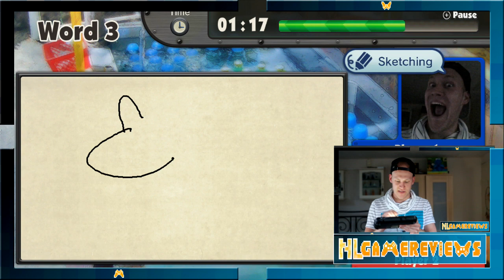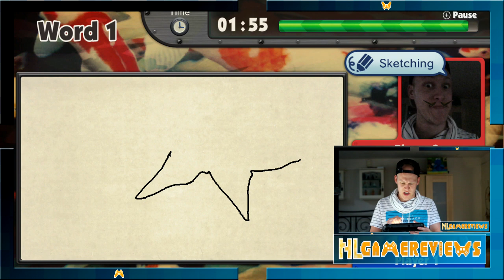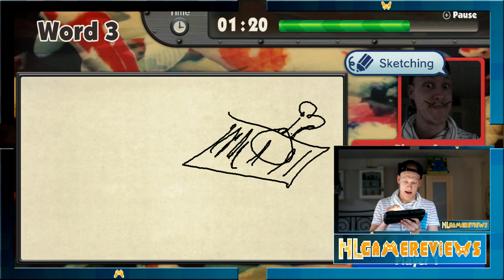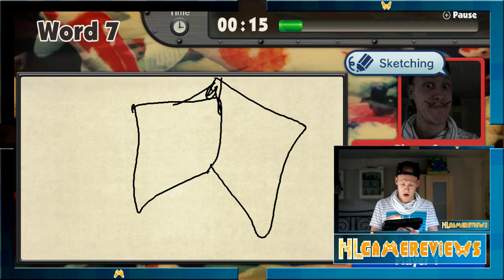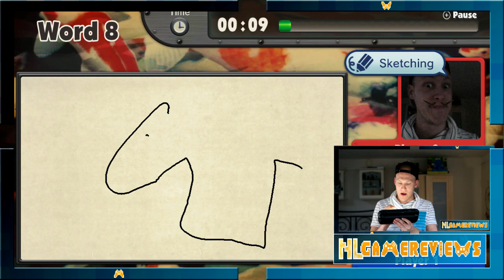[Spotlight] #18 Game&Wario: Wii U!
De NLG Crew

Lets Play video's en reviews over allerlei verschillende nieuwe games, dat is wat je kunt verwachten bij NLGamereviews. Wij doen ons uiterste best om jullie elke dag te vermaken met originele content zoals RetroGames, SpotLight, Review, Kingdom Jenava, previews en trailers. Games zoals Call of Duty, Minecraft, GTA, World of Warcraft, Fifa zijn allemaal te vinden op ons Youtube kanaal en op onze website. Wij bij 'NLG' zijn geintresseerd in software, hardware zoals Tablet reviews, gadgets en noem het maar op. Allemaal in het Nederlands (Dutch) gesproken en in HD 720 en 1080 p.

'NLG Media' staat voor verschillende kanalen zoals NLGameMinecraft en NLGamereviews2. Ook onze website is een belangrijk onderdeel van onze media Wij wensen je veel plezier met het kijken naar onze video-items!

© NLG Media - Youtube 2013